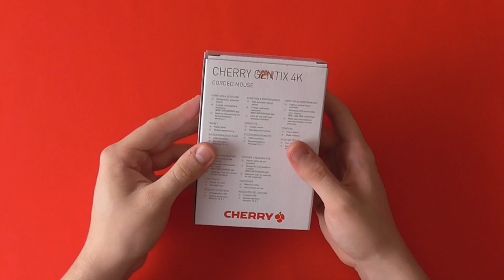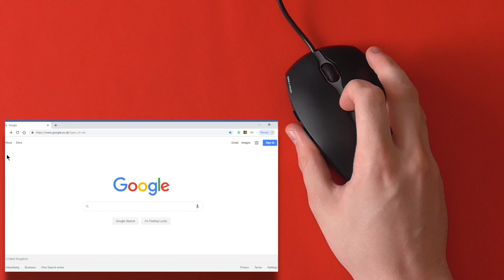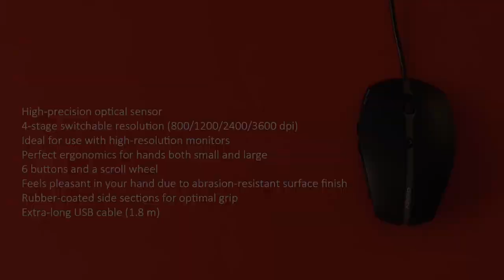This Year's Best Budget Mouse? || CHERRY GENTIX 4K Unboxing & Review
This time on UNTITLED Reviews we're taking a look at German input device manufacturers CHERRY and the latest addition to their GENTIX line of mice - the GENTIX 4K.

Also, if you like what you see, you can purchase the kit featured in this video below: